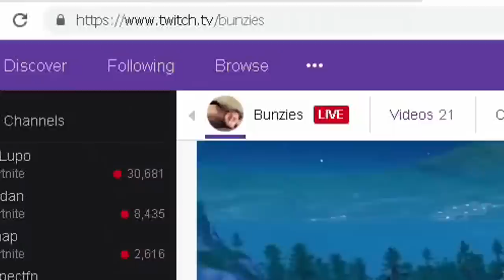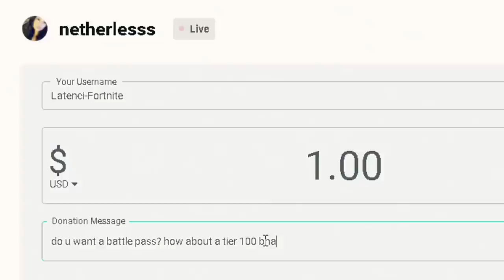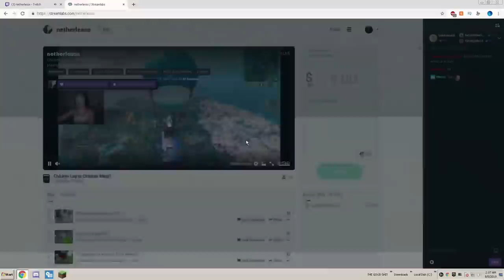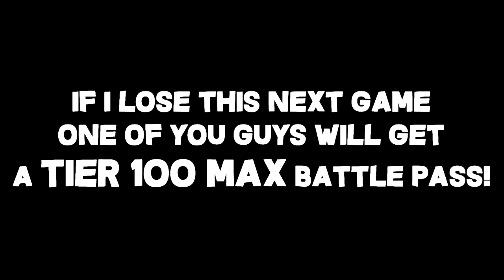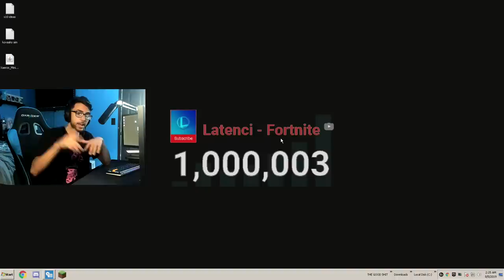Every Death I GIFT Fortnite Streamers MAX Battle Pass... - Season 10